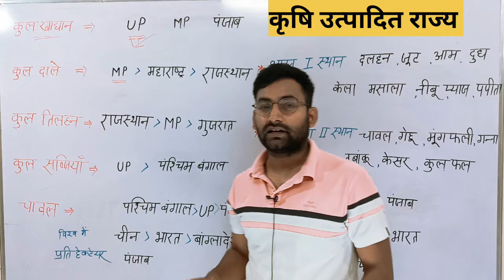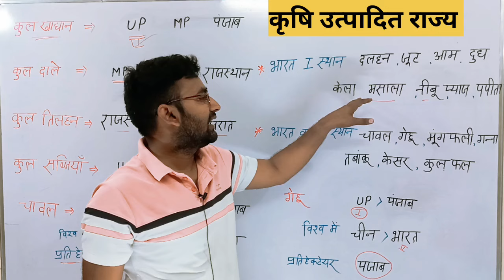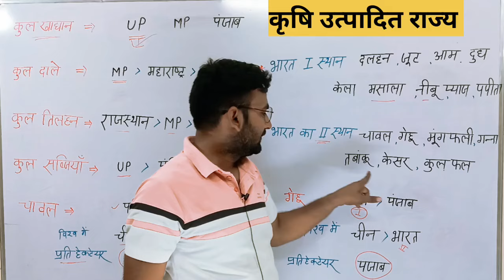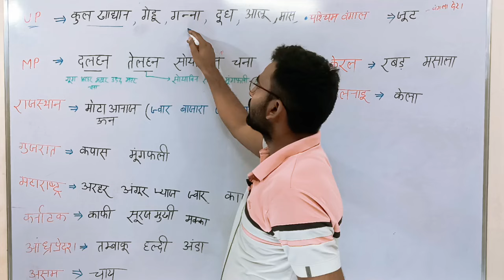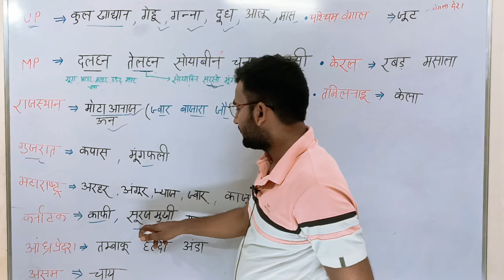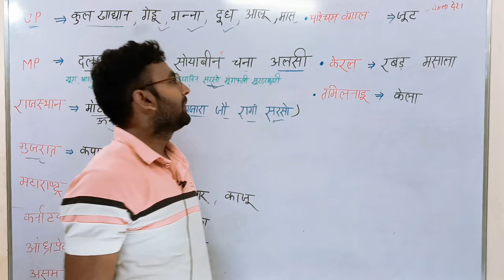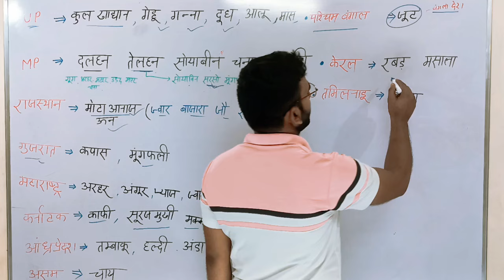कृषि उत्पादन राज्य Krishi utpadit Rajya कृषि उत्पादित आंकड़े 2023-24 भारत की कृषि Indian agriculture